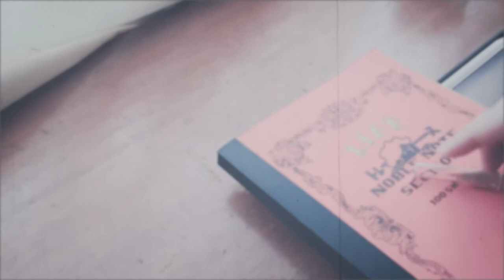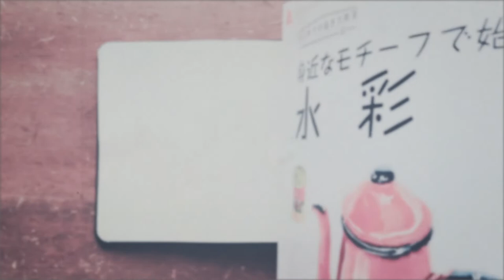🕯STUDIO VLOG🕯 DAY10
🕯Web Page🕯

【Watercolor Challenge! Day 6】
I drew a canned tomato.
I could only finish sketches :(